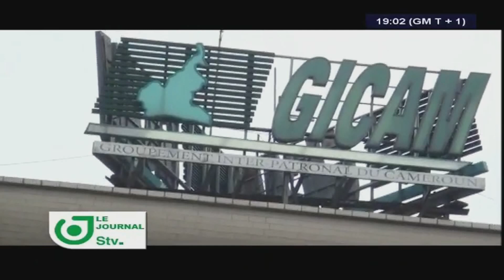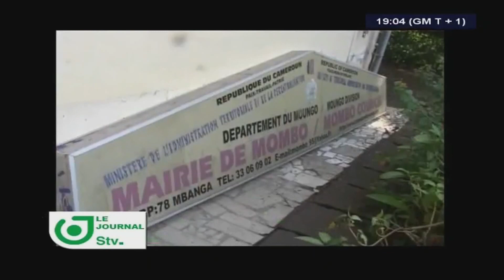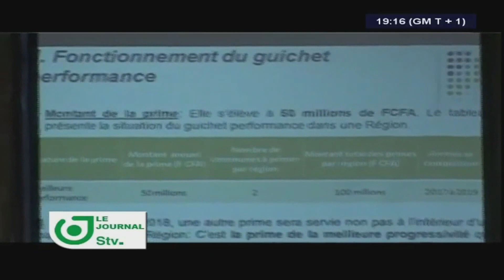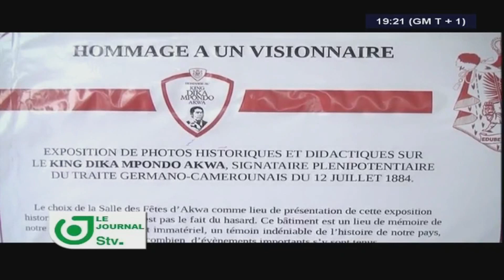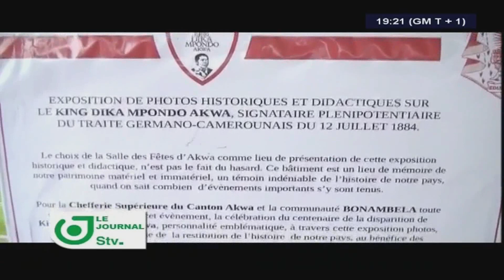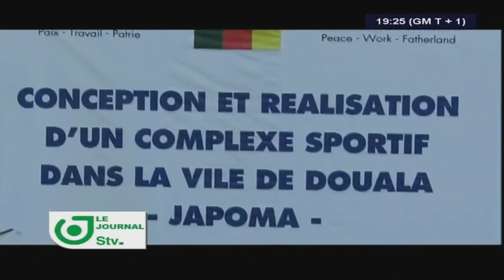JOURNAL STV 19H00 - Vendredi 30 Juin 2017 - Présentation : Oriane DONKENG